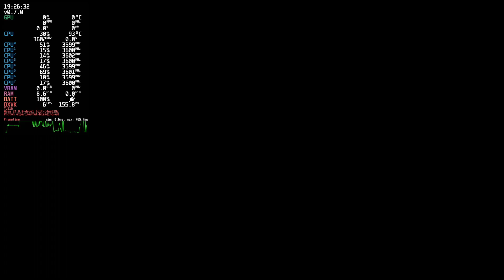A Hat in Time running on NVK with reclocking!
So after many nouveau crashes I finally captured some gameplay :3
Big congrats to nouveau devs for this massive step for gaming without proprietary Nvidia user-space drivers!
I wanted to make video earlier, but it still used old codegen compiler which had graphical bugs and performance was still awful even with reclocking (around 20fps on lowest settings), now with NAK it's another story...

CPU: Intel i5 9300H
GPU: GTX 1660 Ti
Kernel: Linux 6.7-rc1 (required for GSP firmware support)
Captured with OBS Studio + obs-vkcapture (that thing works flawlessly on nouveau compared to prop nvidia lol), and VA-API pointed to Intel iGPU (nouveau doesn't support NVENC, and probably will never)